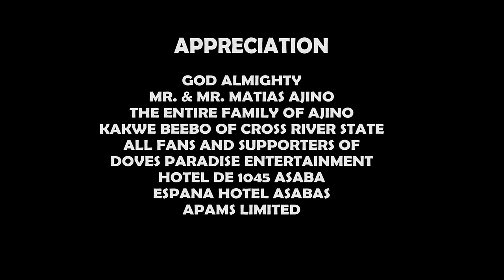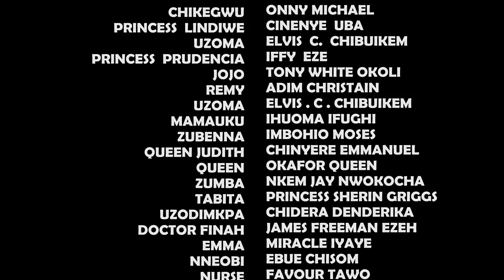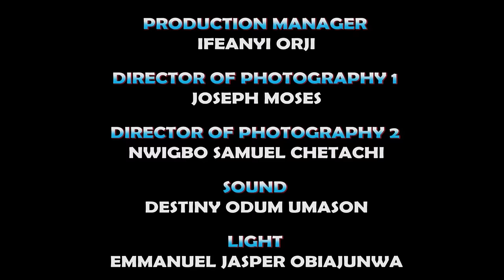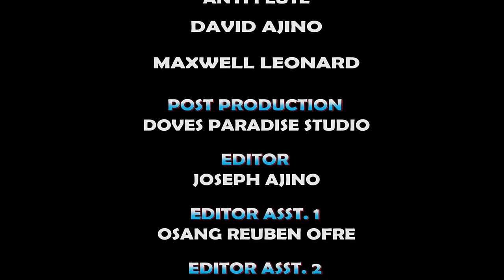THE POWER OF A QUEEN WHO ASCENDS THE THRONE SEASON 1&2 - CHINENYE UBAH 2024 LATEST NOLLYWOOD MOVIE